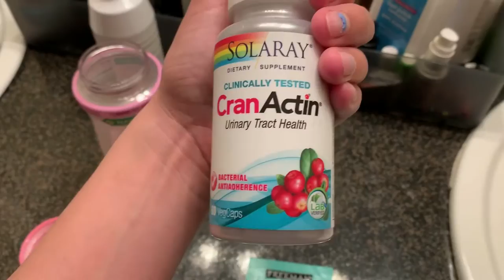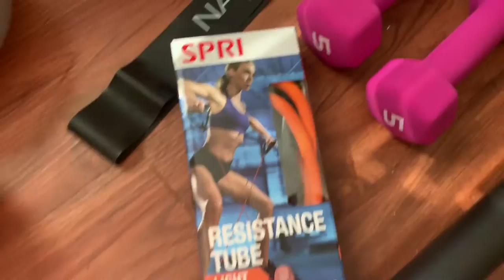Day in my life vlog | Quarantine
Hey loves! Glad to see you found your way back to my channel and if you’re new feel free to support and join the family :)
Who else is bored because of quarantine??? It sucks but might as well keep busy and get your mind off of it. Here’s somewhat of how I make my day fly by!